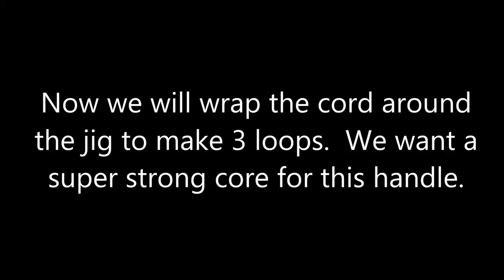Ultimate Paracord Jeep Handle Kit-Part 3 – King Cobra Grab Handle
Download the entire tutorial in a easy to follow printable.

This is a 5 part series on how to make the Ultimate Paracord Jeep Handle Kit.
Part 1 is Zipper Pull or Keychain
Part 2 is Cobra Grab Handles
Part 3 is King Cobra Grab Handles
Part 4 is a Tumbler Handle
Part 5 is How to Put it All Together

Supplies Needed :

Color 1 – inside 2 x 60 inch
Color 1 – outside 2 x 9 feet
Color 2 – outside 2 x 9 feet
Scissors
Lighter